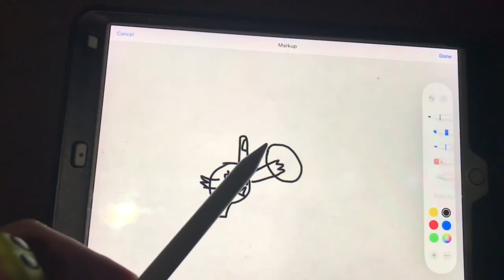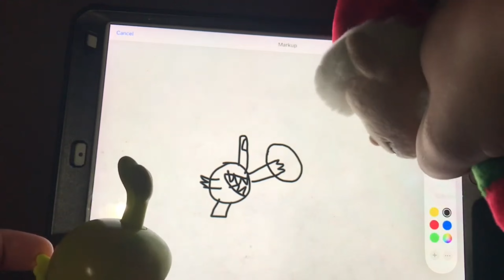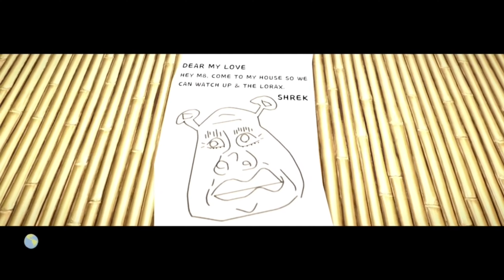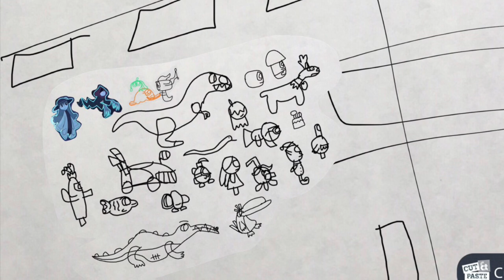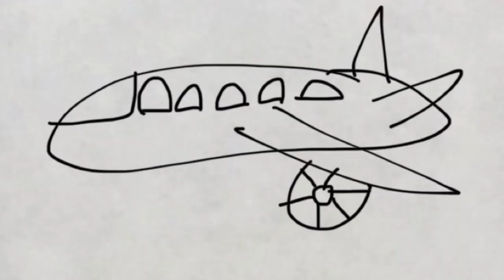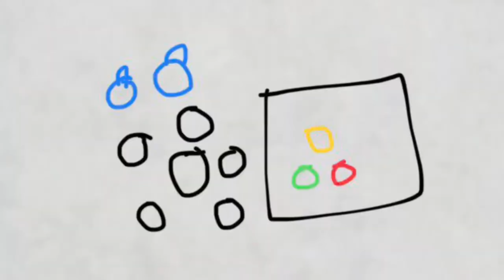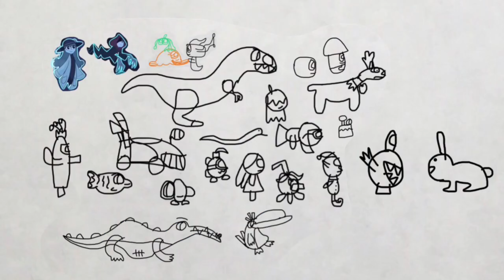Chompy Toyland Movie (2022-2023) (New Movie Film)